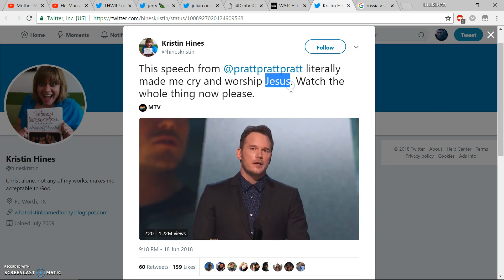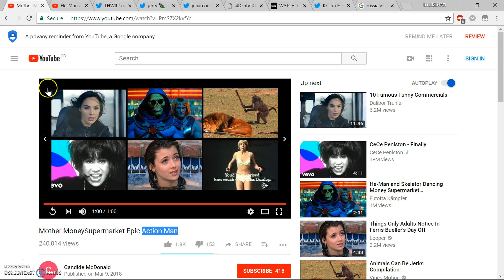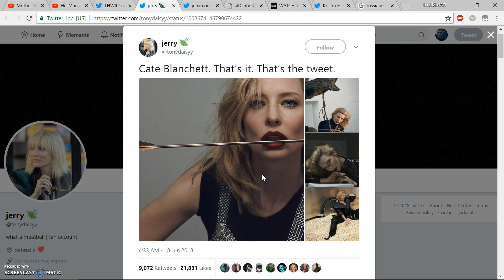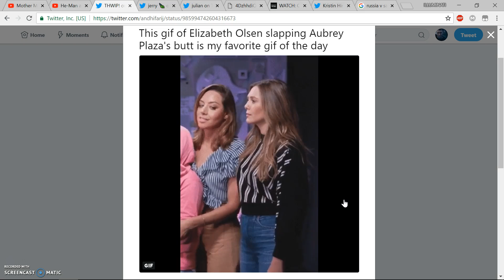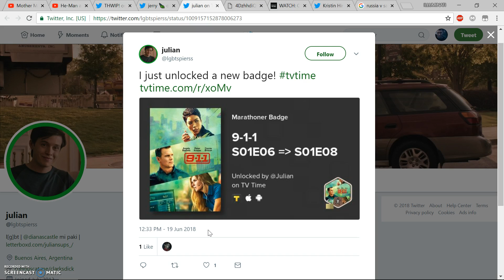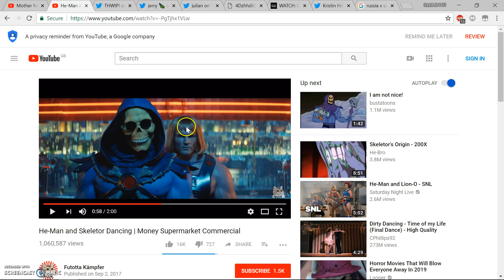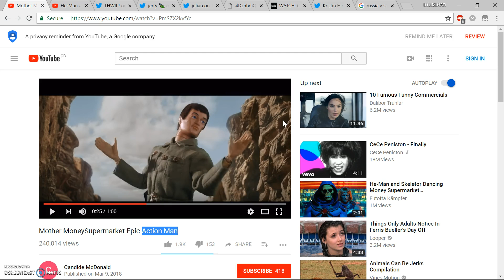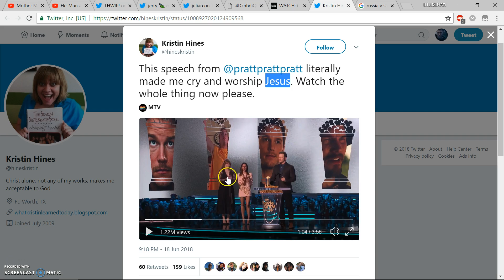He-Man & Action Man Money Supermarket illuminati freemason symbolism